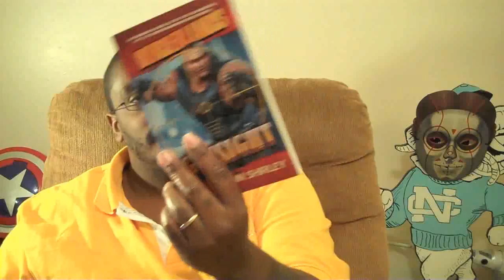Unboxing Borderlands Gunsight with M4d Ski11z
Thanks to Simon & Schuster for sending "Borderlands Gunsight" by John Shirley for review. It's available for $16 NOW at stores where books are sold.